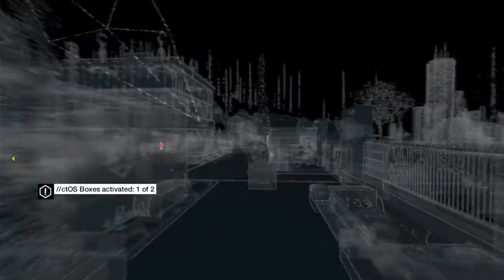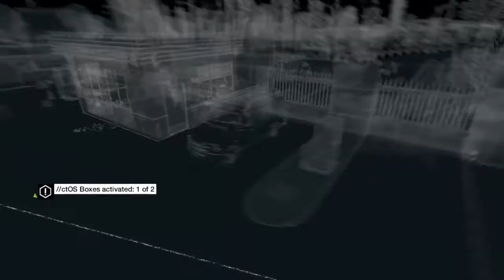_for the portfolio